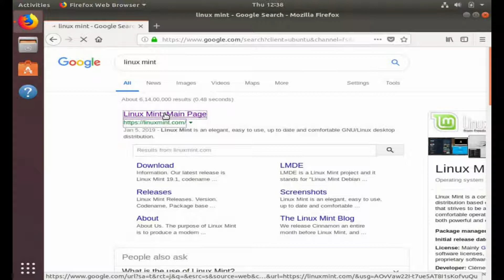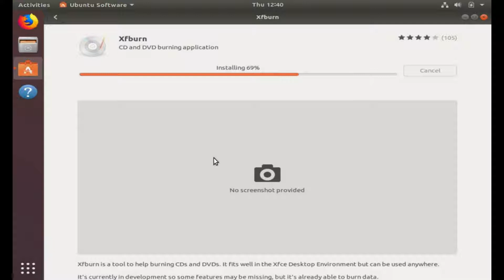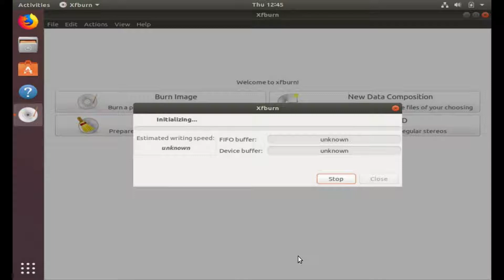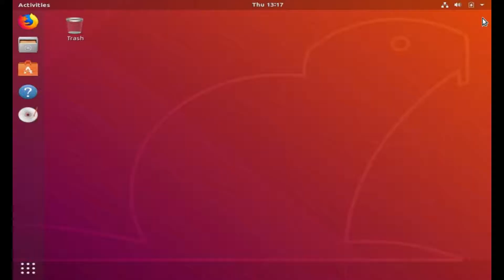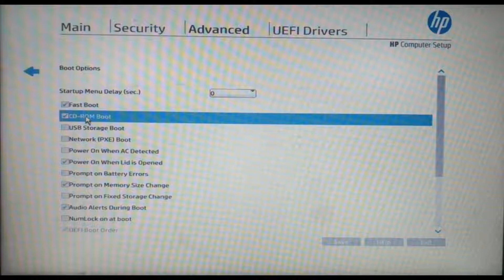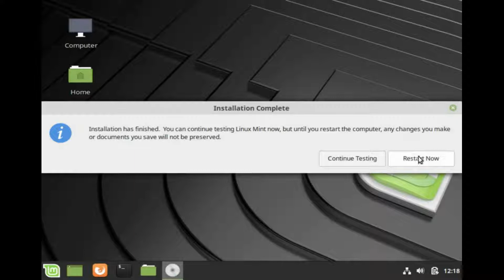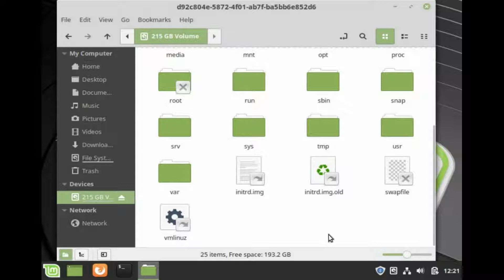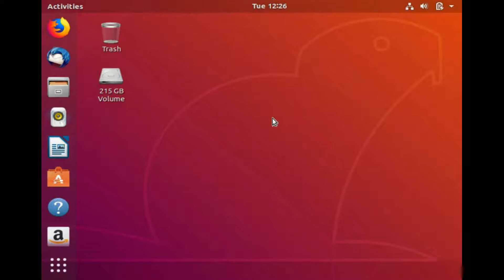Dual Boot Linux Mint alongside Ubuntu using Bootable DVD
How to install Linux Mint latest Version alongside Ubuntu Operating System. The Computer will operate in Dual Boot mode with Linux Mint as the Host Operating System as well as Ubuntu also as Host Operating System.

The user will use a DVD Disk to make it Bootable by burning the disk in a DVD Writer for installing the operating system.